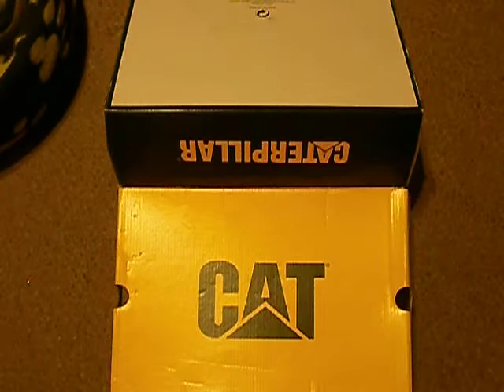Dixie, Chickadee and the CAT house.AVI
Just some typical fur baby fun!